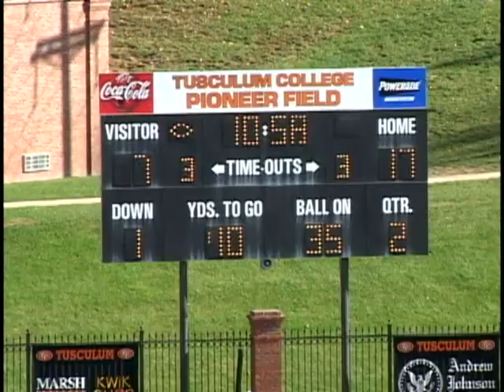Reggie Hubbard Part 3 of 3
Highlights featuring Reggie Hubbard, star receiver/return specialist for the Carson-Newman Eagles.